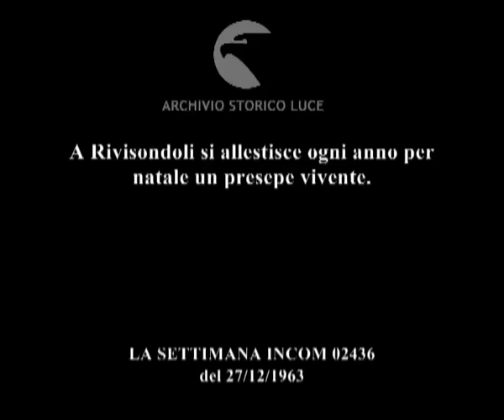La Madonnina di Rivisondoli.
A Rivisondoli si allestisce ogni anno per natale un presepe vivente.
   Descrizione sequenze:tre giovani donne posano davanti ai fotografi; alle loro spalle il paesaggio di Rivisondoli ; folla nella cittadina di Rivisondoli ; un giornalista intervista donne in piazza ; una giovane donna tedesca, Evi von Callas, dipinge su una tela posta su un cavaletto all'aperto ; due done sorridono davanti al fotografo ; un uomo giovane e barbuto accarezza un cavallo ; un uomo all'interno di una casa di campagna si trucca appiccicandosi sul mento una barba posticcia; una donna anziana seduta accanto a lui lo osserva ; l'uomo si guarda nello specchio ; un bambino di poche settimane tenuto in braccio da una donna ; attorno alla donna seduta su una sedia in cucina un gruppo di altre donne ; pubblico assiste in piazza all'aperto alla sacra rappresentazione in cui si ripercorre l'evento della natività ; tableu vivant del presepe sul palco ;